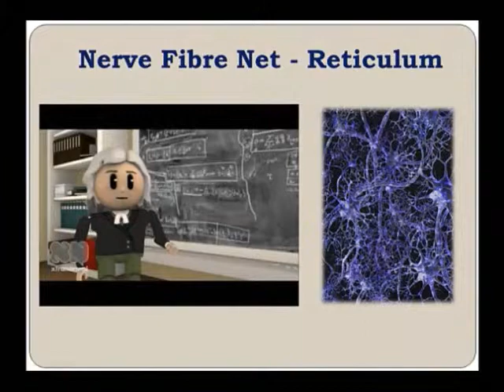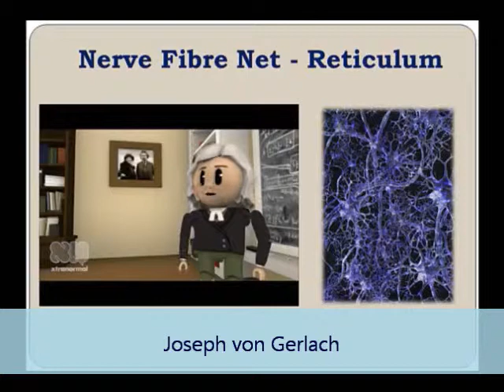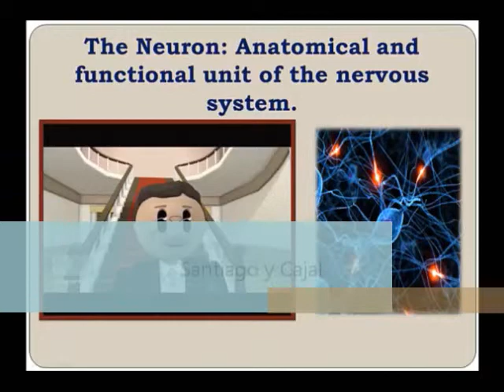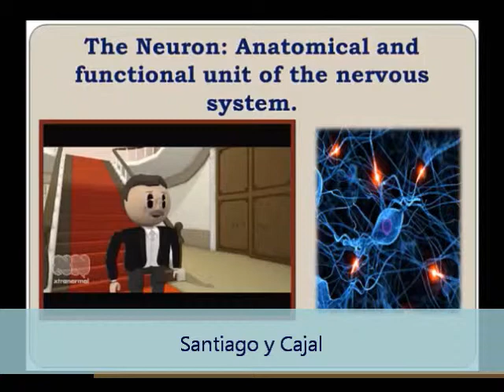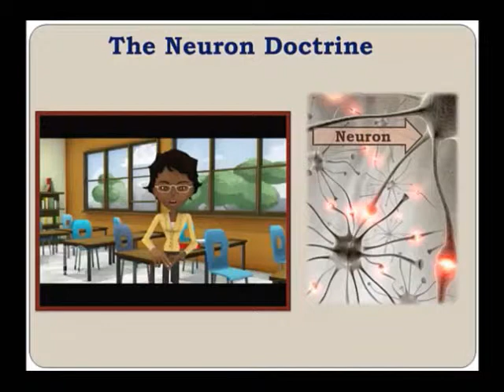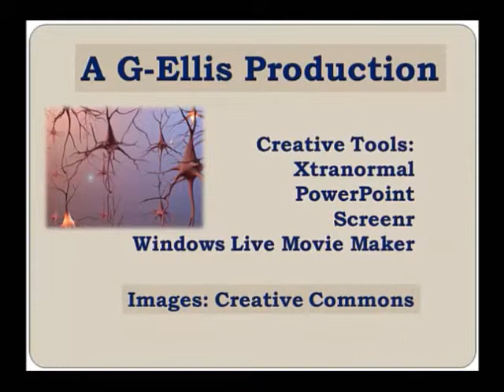The Discovery of the Neuron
Project for Instructional Technology Program UC Denver